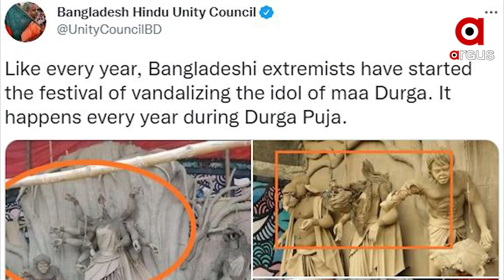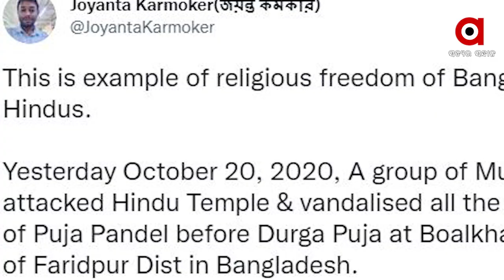ବଙ୍ଗଳାଦେଶରେ ପୁଣି ଥରେ ଇସଲାମୀ ଶକ୍ତିଙ୍କ ଆକ୍ରମଣ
ବଙ୍ଗଳାଦେଶରେ ପୁଣି ଥରେ ଇସଲାମୀ ଶକ୍ତିଙ୍କ ଆକ୍ରମଣ I ଦୂର୍ଗାପୁଜା ପାଇଁ  ନିର୍ମାଣାଧୀନ ମା ଦୁର୍ଗାଙ୍କ ମୂର୍ତିକୁ ଭାଙ୍ଗିଲେ I ଭୟର ବାତାବରଣରେ ବଙ୍ଗଳାଦେଶୀ ହିନ୍ଦୁ I